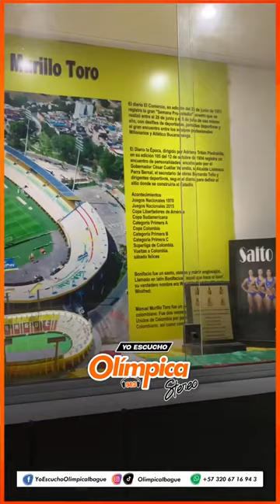El Museo Del Deportes Tolima ubicado en el sector de Occidental Manuel Murillo Toro invita el Cyber